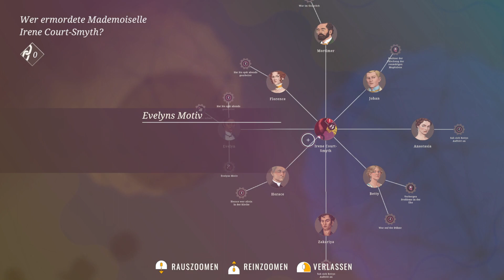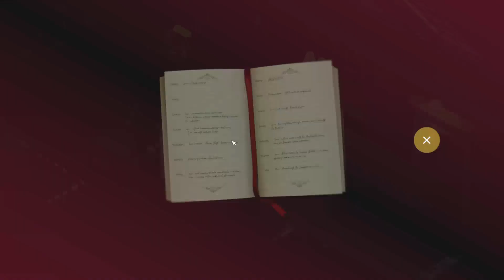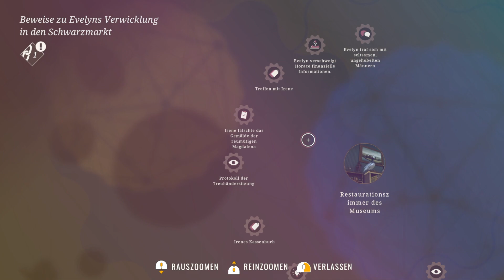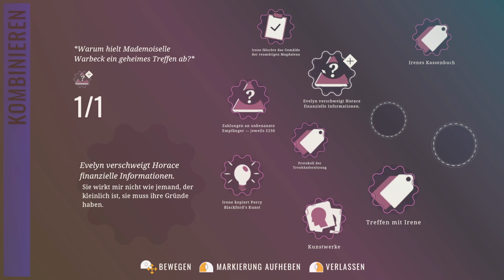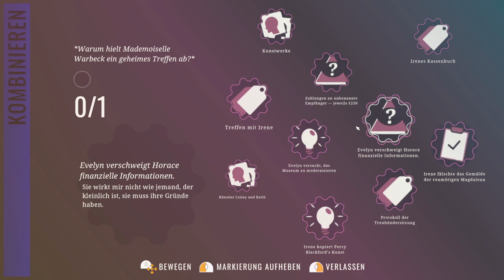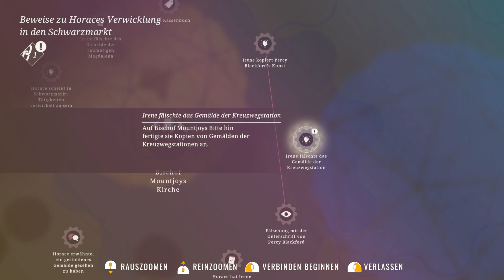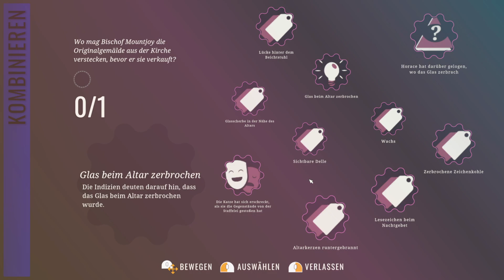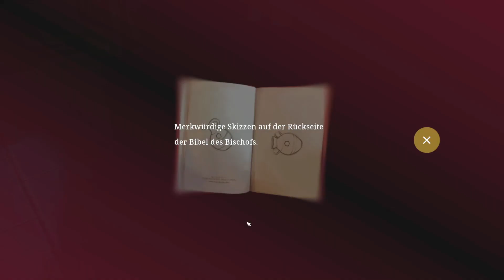Hercule Poirot The London Case #8 | Kapitel 7 | Die Geheimnisse | lets Play | Deutsch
ich freue mich euch auf die Reise mitnehmen zu können, auf ein spannendes Abenteuer!